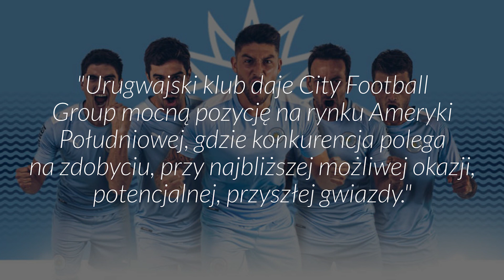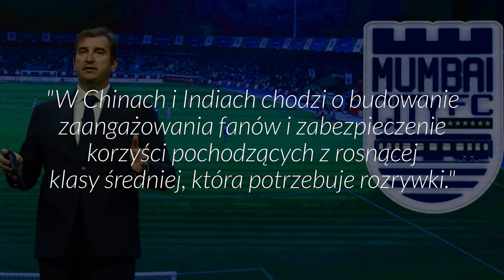WSZYSTKIE kluby SZEJKÓW z Manchesteru City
📱 Instagram Fangola: fangolpl
📱 Instagram Lipińskiego: mickeylipinski

Imperium szejka Mansoura i jego kompanów coraz bardziej się rozrasta. Wszystko zaczęło się od Manchesteru City, a teraz... mogą mieć już nawet 9 klubów!